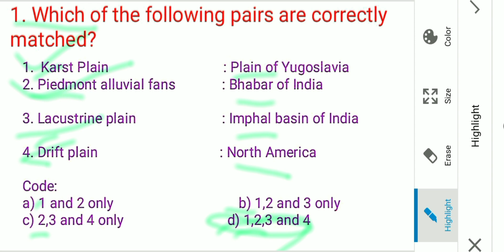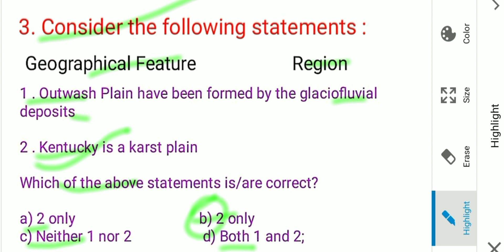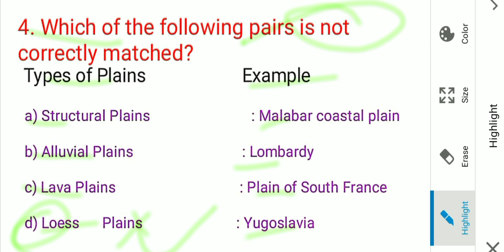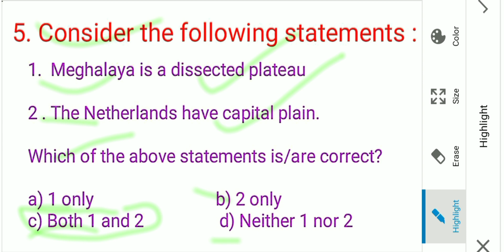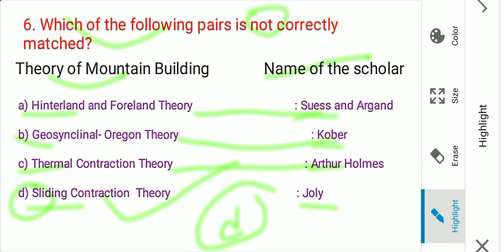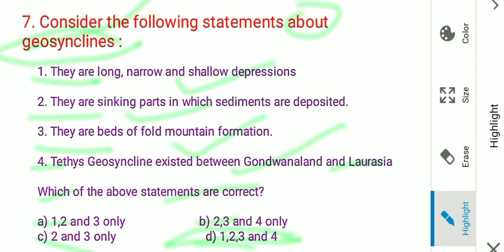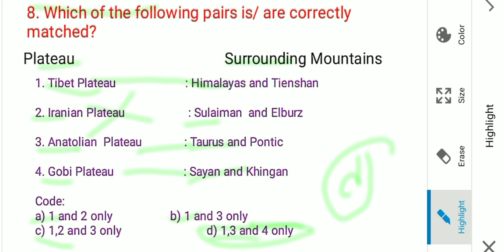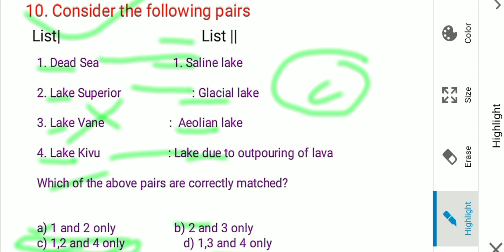Part-11 Geography MCQ for UPSC Preliminary || UPSC CSE || By Sujata Pamegam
puberunclasses

Geography MCQ for UPSC Preliminary || UPSC CSE || By Sujata Pamegam